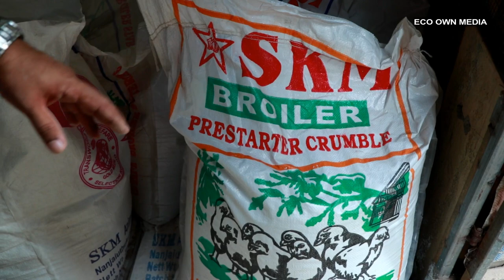പല വിധം തീറ്റകള്‍ [ECO OWN MEDIA] Malayalam 2018